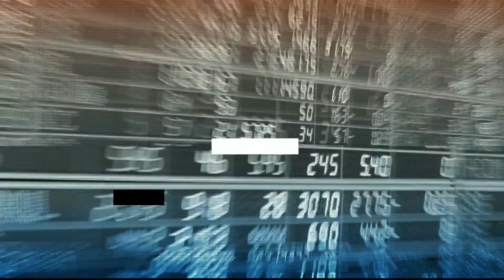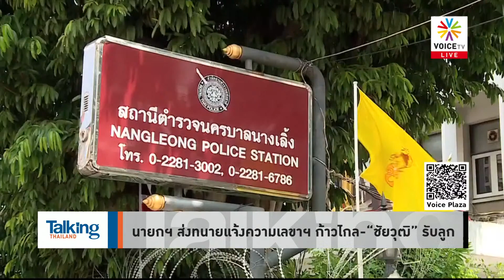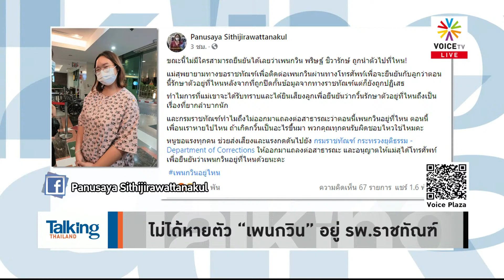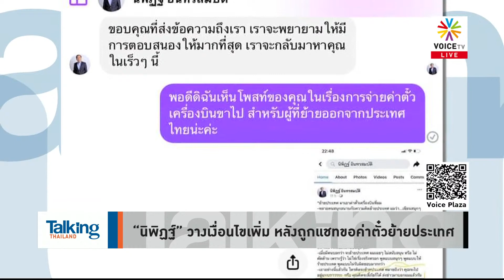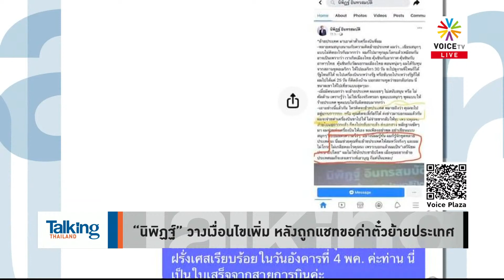Talking Thailand - “ประยุทธ์” ส่งลิ่วล้อไล่ฟ้อง คนหมิ่นประมาท กล่าวหาอุ้ม “ธรรมนัส”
TalkingThailand ประจำวันที่ 7 พฤษภาคม 2564

- นักท่องเที่ยวเข้า-ออกอู่ฮั่น ช่วงหยุดยาวเกือบ 4 แสน!
- "ไบเดน" ทุ่ม 2.86 หมื่นล้านเหรียญ เยียวยาร้านอาหาร
- ผู้นำอินโดฯ ชวน ปชช. ช้อปออนไลน์ช่วยชาติกระตุ้นศก.
- สภาอุตฯ จ่อชง กกร.ขอรัฐเร่งฉีดวัคซีนเร็วขึ้น ฟื้น ศก.
- ย้ำไม่ปิดกั้นเอกชนนำเข้าวัคซีนทางเลือก แนะไม่ซ้ำของรัฐ
-  “อนุทิน” ลั่น! ไฟเซอร์มาแน่ 20 ล้านโดสในไตรมาส 3
-  โฆษก ภท. ยันไม่ได้ประโยชน์จากนำเข้าวัคซีนโมเดอร์นา
- ร้อง ปอท.สอบ “ทักษิณ-คนจัดคลับเฮ้าส์” อ้างนำเข้าไฟเซอร์
- มูลนิธิไทยคมบริจาคเงินช่วยชาวคลองเตยสู้โควิดฯ
- รัฐบาลชวนประชาชนสวดมนต์สู้โควิดฯ 11 พ.ค.
- “สิระ” ปะทะ “หมอเหรียญทอง” ปมโรงพยาบาลสนาม
- นายกฯ ส่งทนายแจ้งความเลขาฯ ก้าวไกล-“ชัยวุฒิ” รับลูก
-  “ธรรมนัส” ติดคุกออสเตรเลียก่อนเป็น ส.ส. ไม่ผิดจริยธรรม
- “อันวาร์” รับไม่ได้! คดี “ธรรมนัส” จี้ ปชป.ถอนร่วมรัฐบาล
- ตรวจบ้านพักนายกฯ ต้องทำเรื่องขอ “สำนักพระราชวัง”
- “นิพิฏฐ์” วางเงื่อนไขเพิ่ม หลังถูกแชทขอค่าตั๋วย้ายประเทศ
- ไม่ได้หายตัว “เพนกวิน” อยู่ รพ.ราชทัณฑ์
- ศาลนัดไต่สวนประกันตัว “เพนกวิน-แอมมี่-ไมค์” 11 พ.ค.
-  ศาลให้ประกัน “ตี้ พะเยา” ห้ามกระทำเสียหายต่อสถาบัน